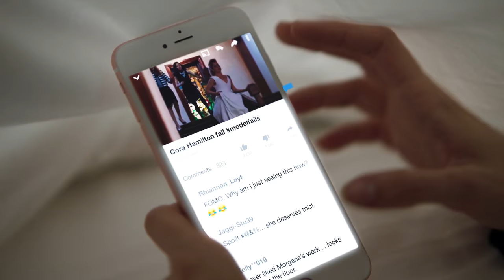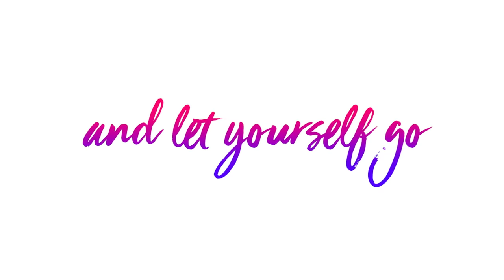Rip Tide - Official Trailer - MarVista Entertainment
Debby Ryan ("Jessie") is a fashionista testing new waters, finding love and herself along the way.

After a modeling mishap, Cora books a one-way ticket to Australia. Expecting a five-star holiday with her Aunt Margot, Cora realizes all too late that her beachside retreat is not what she thought. Cora feels trapped, but as time goes by friendships bloom and romance sparks. When Cora's mom calls to let her know that she's secured a fantastic modeling contract, Cora must decide between a career she's been working so hard for and the community that's welcomed her with open arms.

Cast: Debby Ryan, Genevieve Hegny, Andrew Creer, Naomi Sequeira, Valerie Bader